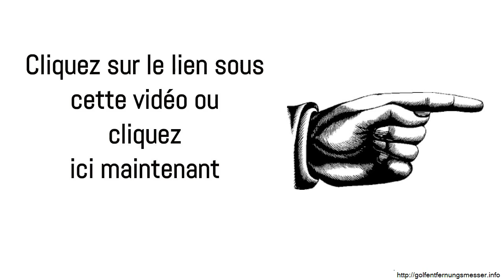Poussette Bebe Confort Streety 3 Trio - Poussette Trio Bébé Confort Streety Plus (Version Longue)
Poussette Bebe Confort Streety 3 Trio
poussette bebe confort streety 3 trio - Poussette bébé confort high trek trio ou poussette bebe confort trio high trek avis
Je vends une poussette bebe confort streety 3 trio
 universel poussette 3 en 1 moov kinderkraft poussette kinderkraft duo poussette 2019 poussette kinderkraft 3 en 1 kinderkraft pousette kinderkraft moov
Un choix unique de Poussette tout terrain 4 roues disponible dans notre magasin
HAUCK Poussette tout terrain 3 roues Runner - noir Bébé Confort - Poussette Trio - Streety 3 Amber - Black Raven

Bébé Confort - Poussette Trio - Streety 3 Amber - Concrete Grey Bébé Confort - Poussette Trio - Streety 3 - Black Raven

Poussette naissance LOOLA 3 de BEBE CONFORT
Utilisable dès la naissance à 3 ans et demi environ ou jusqu'à 15 kg

EN RÉSUMÉ
Ultra confortable
Pliage facile et compact
Grande manœuvrabilité

DESCRIPTIF
La poussette naissance Loola 3 de Bébé Confort est ultra confortable grâce à un coussin molletonné  à son assise et son canopy plus larges.
Châssis noir mat ou châssis champagne  choisissez !
La poussette citadine offre un confort optimal aux parents et à bébé grâce à son assise réversible et complètement inclinable.
Loola 3 est une poussette naissance en combinaison avec une nacelle ou un Cosi Bébé Confort.
Son pliage compact  son confort et sa manœuvrabilité font de la Loola 3 une poussette très pratique pour la ville.

CARACTÉRISTIQUES
Dimensions ouverte : L 75 cm x l 57 cm x H 96 à 106 cm
Dimensions pliée : L 99 cm x l 35 cm x h 26 5 cm
Poids : 13 55 kg

Follow us on Twitter Like us on Facebook Follow us on Instagram Sky News videos are now available in Spanish here/Los video de Sky News están disponibles en español and download our apps: Apple Android